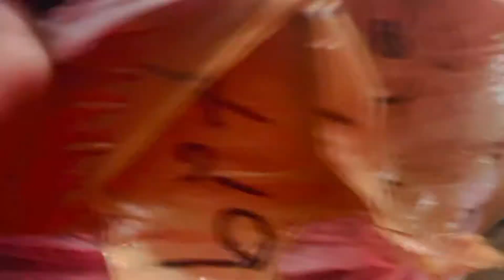Hi guys welcome 🙏🏻 my YouTube channel please please subscribe and like my new voide🙏🏻👍shared